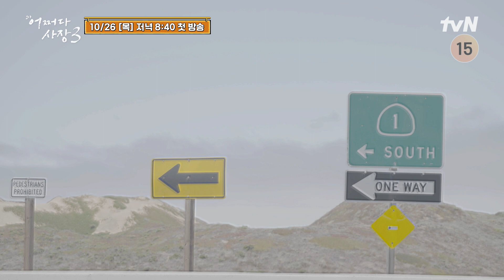웰컴 투 아세아마켓!🛍️ 사장은 차태현X조인성, 알바는? 많을수록 좋아요~😆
맛있는 음식과 따뜻한 위로를 파는 조금 특별한 마트
어서오세요, 여기는 차태현X조인성의 한인 마트입니다.

tvN 〈어쩌다 사장3〉
10/26 [목] 첫 방송 | 매주 [목] 저녁 8시 45분